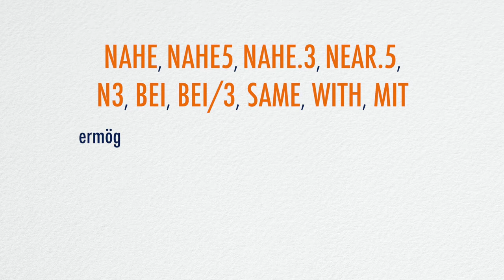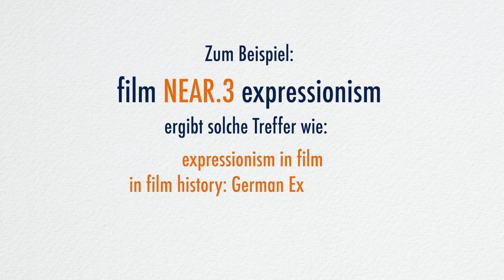How to: Recherche / Umgebungsoperatoren // Universitätsbibliothek Leipzig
Richtiges Recherchieren ist die Grundlage eigenen wissenschaftlichen Arbeitens. Die erweiterten Suchfunktionen eines Katalogs werden hier erklärt.